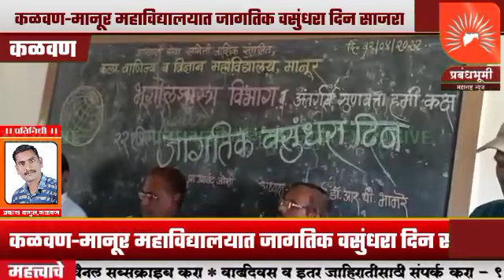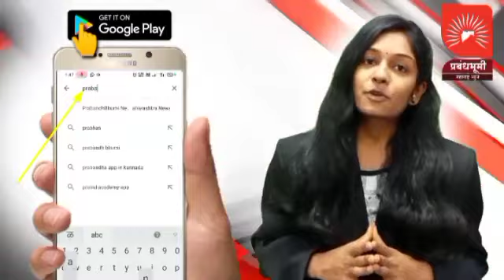कळवण-मानूर महाविद्यालयात जागतिक वसुंधरा दिन साजरा